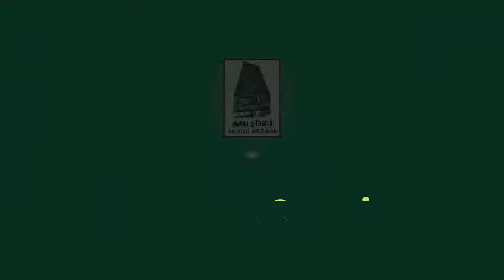உபதேச ரத்தினமாலை | Manavala mamunigal - Upadesa Rathinamalai | Sri.S Gokulachari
திருமலை திருப்பதி தேவஸ்தானம் ஆழ்வார்கள்  பிரபந்த திட்டம் மூலம் ஸ்ரீ  மணவாள மாமுனிகள் திருநட்சத்திரத்தை ஒட்டி ஏற்பாடு செய்யப்பட்ட சிறப்பு சிறப்பு உபன்யாசம்.
தலைப்பு : உபதேச இரத்தின மாலை
by sri. S. Gokulachari, on 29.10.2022    S. கோகுலாச்சாரி, ஆசிரியர் ஆலயதரிசனம்

மறைந்த தமிழ் பிரபந்தத்தை 1200 வருடங்களாக மறையாமல் இருக்க காரணம் இது தான்! Part - 2 நாதமுனிகள் செய்த காரியம் இது தான் @Aalayadharisanam by Sri, S. Gokulachari.

தமிழ் வேதமும் வடமொழி வேதமும் ஒன்றா? வேறு வேறா? Part - 1

Nadhamunigal Vaibavam Special Discourse by Sri. S. Gokulachari, Editor, Aalayadharisanam, Tamil Devotional Monthly,

Programme at Nadhamunigal Avatharasthalam, Kuppankuzhi, Near Kattumannar Koil. 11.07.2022

இப்பொழுதே இணைந்திருங்கள் .